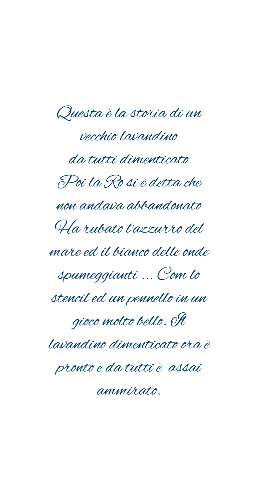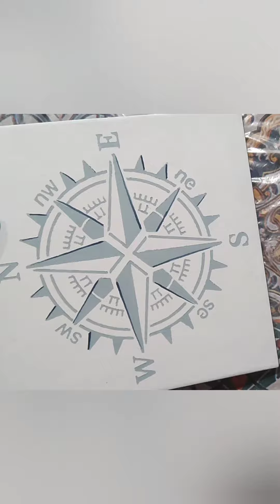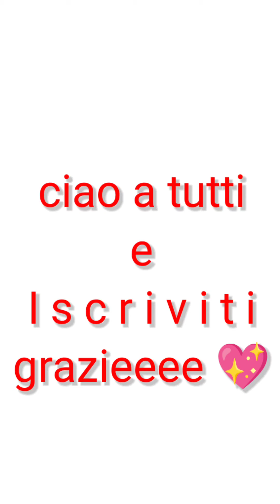Tecnica dello stencil applicato alla ceramica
In questo filmato vediamo la tecnica dello stencil applicata alla ceramica. Un tutorial che indica "passo a passo" come fare senza dimenticare il racconto orale.
Alla prossima e ciao a tutti!!!